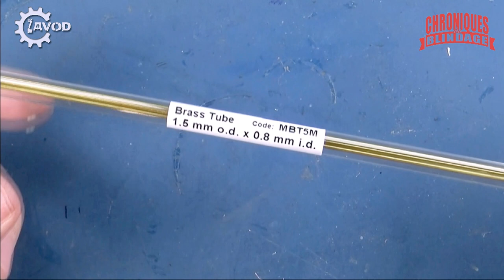⏩[MONTAGE] BRDM-2 au 1/35 par Max Zavod Ép. 03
Zavod vous propose une série de vidéos consacrées au montage et à la mise en peinture du BRDM-2 Trumpeter au 1/35.
🇫🇷🇧🇪 Episode 03 : la finalisation du montage.